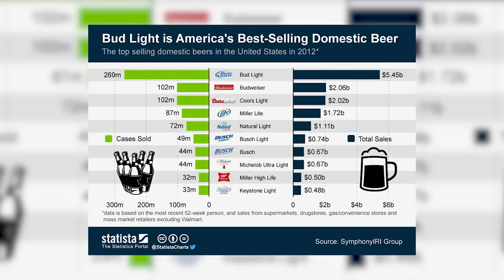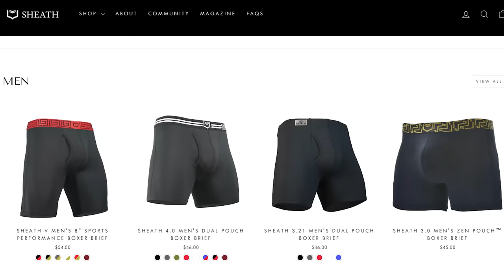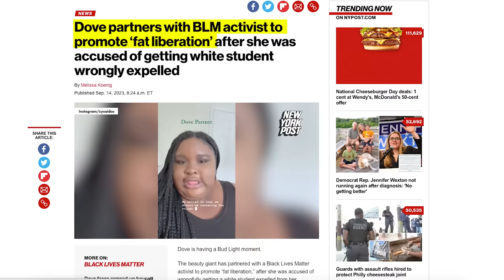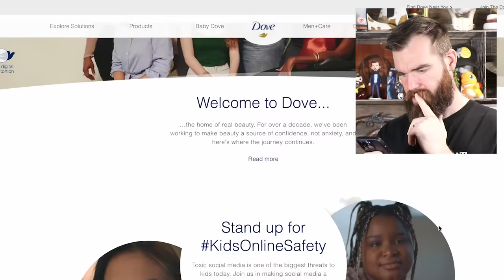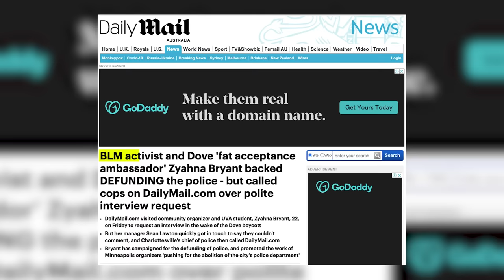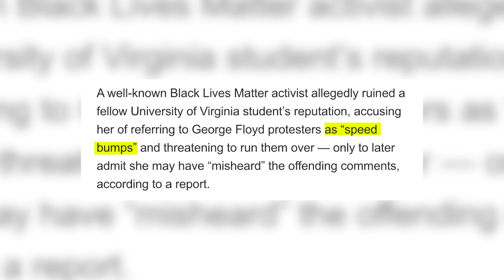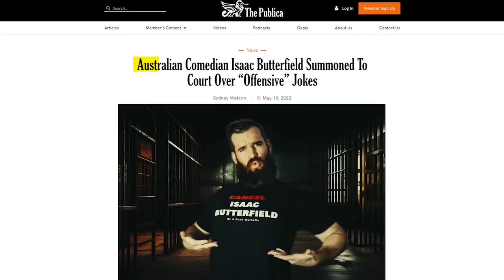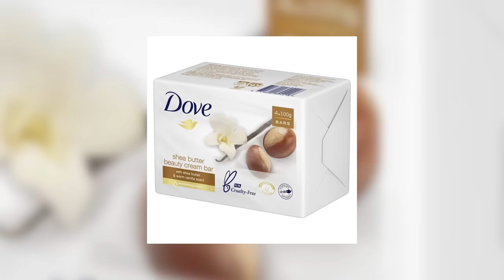The Leader Of The Fat Liberation Army...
and get the most comfortable underwear you’ve ever worn.

F Vegans Jerky - Fkvegans.com